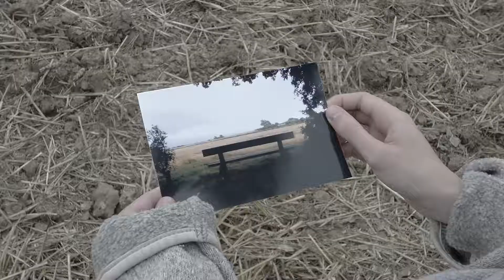ALBUM Opening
“DEAN(딘) - Instagram inst. with lyrics (HighQuilty) / by BS”